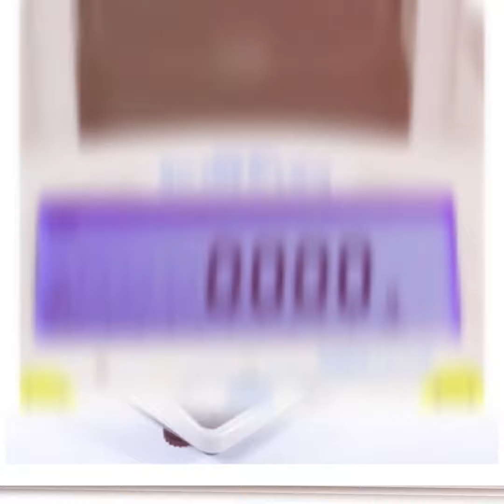The Rolls Royce of digital Weighing Scales & Balances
Purchase online now!